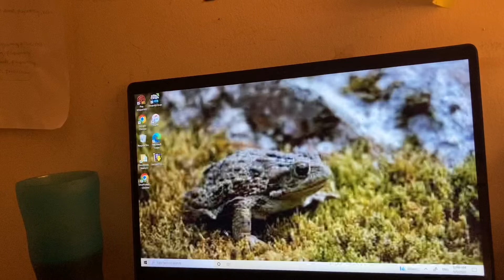Desktop Background Of The Month: Oak Toad 🐸